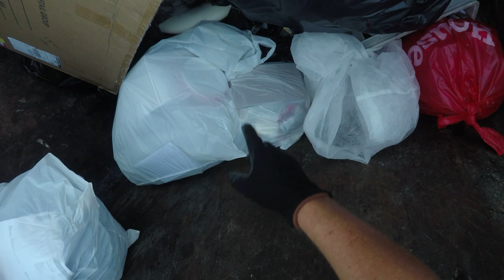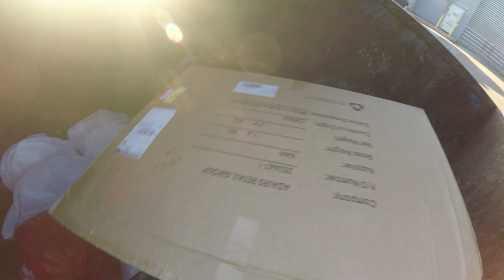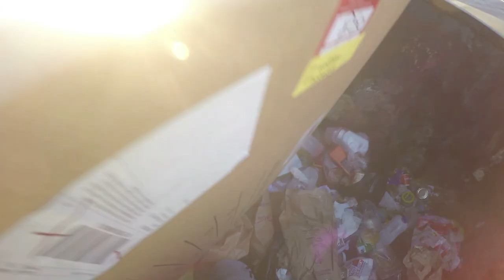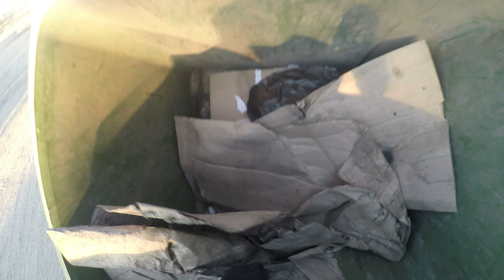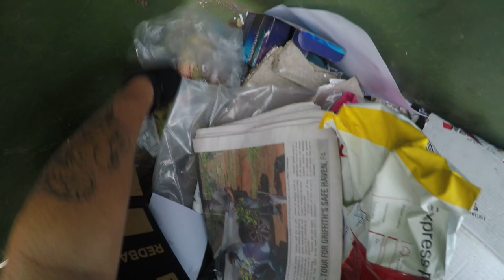DUMPSTER DIVING GETTING OUT & ABOUT IN THE SUBURBAN JUNGLE